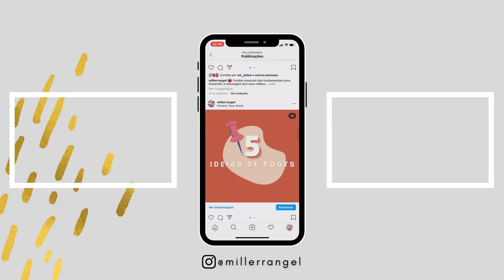MAIS UMA ATUALIZAÇÃO INSTAGRAM: nova função de sino de notificações!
No vídeo de hoje eu te conto de mais uma (das várias) atualizações do Instagram: agora é possível ativar notificações no Instagram de forma bem mais fácil através de atalho em forma de sininho na parte superior do app.

Aprenda a como pedir que os seguidores ativem as notificações e garanta uma melhor entrega dos seus posts.